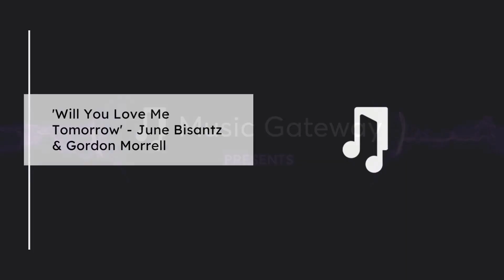Will You Love Me Tomorrow - By June Bisantz & Gordon Morrell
"Will You Love Me Tomorrow" is a classic song by The Shirelles, released in 1960. It was written by Gerry Goffin and Carole King and became the first number-one hit by a girl group on the US Billboard Hot 100. The song's timeless melody and poignant lyrics about the uncertainty of love have made it a beloved classic, covered by countless artists over the years.

Will You Love Me Tomorrow Lyrics

Tonight you're mine completely
You give your love so sweetly
Tonight the light of love is in your eyes
But will you love me tomorrow?
Is this a lasting treasure
Or just a moment's pleasure?
Can I believe the magic of your sighs?
Will you still love me tomorrow?
Tonight with words unspoken
You say that I'm the only one
But will my heart be broken
When the night (When the night)
Meets the morning (Meets the morning) sun?
I'd like to know that your love
Is love I can be sure of
So tell me now, and I won't ask again

Will You Love Me Tomorrow? By June & Gordon

Taken from the album It's Been A Long, Long Time, this track is one of seven timeless American tracks, such as "Will you love me tomorrow" emphasizing the enduring musical partnership and friendship between singer/visual artist June Bisantz and guitarist/singer Gordon Morrell. Inspired by their 1970s playlist, the duo offers a refreshing reimagining of their unique Jazz/Americana blend - a remarkable mix of bistro, New Orleans jazz, folk, and classic country - complemented by their trademark tight vocal harmonies.

Will You Love Me Tomorrow Cover Information

Tunes as iconic as this one can be challenging to reimagine. Gordon and the speaker, like many others, were fond of both The Shirelles' and Carole King's versions. The smooth harmonies were a perfect fit for them.

For this recording, the team aimed to infuse James Taylor's echo from Carole King's Tapestry album with a fresh and new feel. They initially envisioned a Spanish/Flamenco sound, but producer David West suggested a Mexico/mariachi sound which resonated with everyone. The addition of Jim Mooy's trumpet and Lorenzo Martinez's percussion added authenticity and playfulness to the tune.

June Bisantz

Vocalist and visual artist June Bisantz has co-created and produced several original jazz albums, earning national acclaim. She has performed and recorded with prominent jazz musicians during her worldwide tours.

Ms. Bisantz, an Art & Design Professor Emeritus at Eastern Connecticut State University, showcases her visual art in galleries, museums, and public venues across the U.S. She also creates promotional materials and album cover for her own projects as well as other musicians.

Gordon Morrell

Gordon Morrell has been adept at multitasking for decades, starting during his Ph.D. studies in Education at the University of California, Santa Barbara in the 1970s. Music has consistently been a central aspect of his life throughout various career changes. His musical journey commenced at age five with piano and Hammond organ lessons and later expanded to include ukulele and electric and acoustic guitar.

Morrell's distinct vocal skills and extraordinary harmonizing set him apart as a noteworthy leader and bandmate. His relaxed attitude, genuine style, and innate connection with audiences make him a delightful and engaging performer.

The Shirelles Will You Love Me Tomorrow
Label: Scepter
Studio: Bell Sound (New York City)
Genre: RnB/Soul
Written by: Gerry Goffin & Carole King
Music Composed by: Carole King
Producer: Luther Dixon

The Shirelles were an American girl group that rose to fame in the early 1960s. They were one of the first girl groups to achieve mainstream success and paved the way for other female artists. The group consisted of four members: Shirley Owens, Doris Coley, Beverly Lee, and Addie "Micki" Harris.

The Shirelles' first big hit was "Tonight's the Night" in 1960, which reached number 39 on the Billboard Hot 100 chart. However, it was their next single, "Will You Love Me Tomorrow," that catapulted them to stardom. The song, written by Carole King and Gerry Goffin, became the group's first number-one hit and the first number-one hit by a girl group.

Other Notable Song Covers

Carole King (BBC in Concert 1971)
Amy Winehouse - 2004
Bee Gees - 1995
Leslie Grace - 2013
Inger Marie Gunderson - 2004

Closing Thoughts On Will You Love Me Tomorrow

In conclusion, "Will You Love Me Tomorrow" has remained a timeless classic that has been covered by numerous artists like June & Gordon across various genres. Its enduring message of love and uncertainty continues to resonate with audiences today, making it a beloved song that will undoubtedly continue to be covered for generations to come.